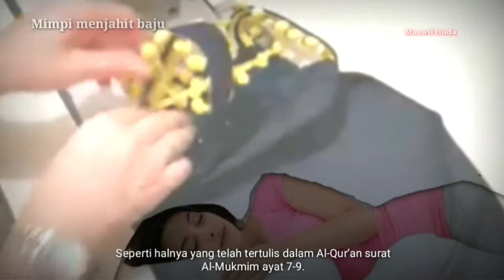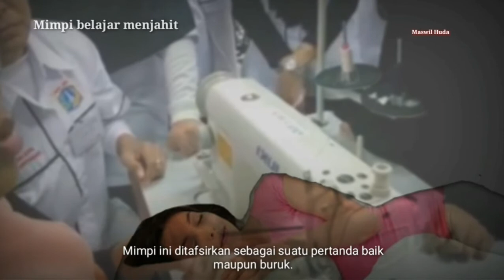MIMPI MENJAHIT (Menurut Primbon & Cara Menyikapinya)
Pernahkah Anda mengalami mimpi sedang menjahit sesuatu?

Mimpi ini sering dianggap sepele oleh sebagian orang.

Meski begitu, sebenarnya mimpi ini memiliki arti mimpinya tersendiri.

Menurut Primbon Jawa, mimpi menjahit ini sering kali menyiratkan suatu makna yang terselubung dan jarang diketahui oleh banyak orang.

Mimpi menjahit ini pun bisa menjadi pertanda baik ataupun buruk.

Namun itu semua tergantung dengan bagaimana jalan dari mimpi yang Anda jalani.